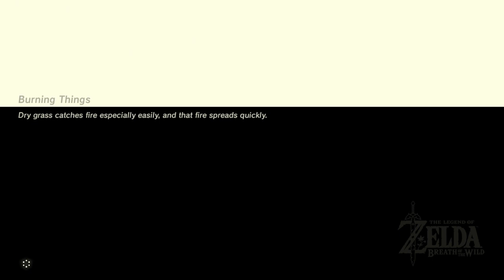Zelda: Breath of the Wild (No Commentary) #050, Special Delivery; Yah Rin Shrine; Stealth Set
This is video #050 in my playthrough of The Legend of Zelda: Breath of the Wild for the Nintendo Switch. This video does not contain commentary.

Previously, Link finished the side quest "Slated for Upgrades" for Purah at the Hateno Ancient Tech Lab. His Sheikah Slate runes are upgraded. He also started carrying out side quests in the Lanayru region, including in Zora's Domain. Now, he will continue sidequesting with a quest in the Lanayru region.

Link resumes at his house in Hateno Village.

He teleports to the Divine Beast Vah Ruta (time 0:45). He puts on his Zora gear.

Link glides northwest. He lands at the Bank of Wishes.

At the Bank of Wishes, Link talks to a Zora girl named Finley (time 1:59). She plans to place a container with her love letter into Zora River. She wants Link to follow the container and find out who has been responding to her letters. However, the container breaks easily. This starts the side quest "Special Delivery".

Link begins following Finley's letter down Zora River (time 4:57). There is a barricade not far downstream. Link should blow it up before the container arrives, or the container will be destroyed. The container should be completely safe until it goes down the second waterfall.

In the vicinity of the next bridge, start looking out for Water Octoroks. Their stone-spitting attacks will destroy the container. Link will have no problem carrying the container part of the way, if he so chooses. That may make it easier to babysit. There are also Lizalfos in the area.

Eventually, Link crosses the Inogo Bridge (time 12:29). He should keep looking out for enemies in the area.

Past the drop just northwest of the Inogo Bridge, Link finds a chest containing a Bomb Arrow by the water (time 13:23). A single Bomb Arrow.

Link also encounters a Yiga Blademaster (time 13:36). Yiga Blademasters have blade beam attacks. They can also send devastating whirlwinds at Link.

After defeating the Yiga Blademaster, Link photographs the enemy's Windcleaver for the Hyrule Compendium (time 14:33). He claims it for the quest "The Weapon Connoisseur".

Link continues babysitting Finley's letter container downstream. There are still Water Octoroks in the river, so be careful.

At a Lizalfos camp, Link photographs a Throwing Spear for the compendium.

Southwest of the intersection, there is a Lizalfos camp on the water. There is a blockage in the water. If Link allowed the container to float downstream, he must be careful to destroy the blockage before the container arrives. Otherwise, he would risk blowing up the container.

As for me, I throw the container into the water just past the blockage. Look out for a Water Octorok in the water.

On the western platform, a chest contains 10 Arrows (time 20:22).

Eventually, the current will carry the barrel to an inlet in the southeast of Mercay Island. A scene will take place when Link and the barrel reach a Hylian man's campsite (time 21:47). This Hylian is Sasan, a traveling merchant. Link gives him some encouragement. Sasann decides to go to Zora's Domain to meet Finley.

Link teleports to the Ne'ez Yohma Shrine in Zora's Domain (time 23:45). At the inn, he uses the cookfire to rest until morning.

Link catches up with Finley and Sasan on a western platform (time 25:23). They reward Link with a Gold Rupee, worth 300 rupees. "Special Delivery" complete!

Link teleports to the Myahm Agana Shrine in Hateno Village (time 26:57). He rests until noon.

For "The Weapon Connoisseur", Link shows the Windcleaver to Nebb (time 29:26). Nebb rewards Link with a Silver Rupee, worth 100 rupees. Next, Nebb asks to see an Ancient Battle Axe+. This can be obtained from a Guardian Scout III during a Modest Test of Strength shrine trial.